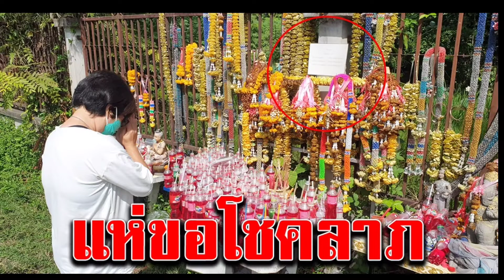องค์พระพิฆเนศ ริมถนนเชียงใหม่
Welcome to ThaiSocial_MediaUpdate Channel.
ThaiSocialMediaUpdate! Thanks so much for your supporting and coming and watching my political videos about the current situations for ThaiSocialMediaUpdate relating .Thank you !!!